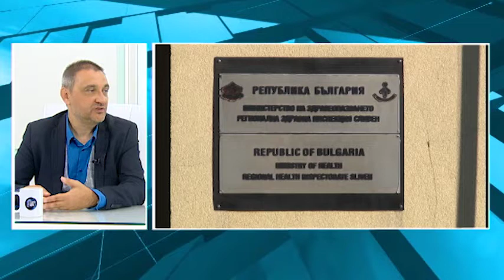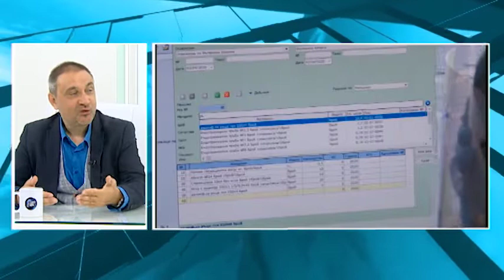Социални профили 22.10.2020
Броят на заразените от Ковид-19 се увеличава всеки ден, но това поставя различни въпроси, свързани със статистиката, по която се отчита развитието на болестта. Оказва се, че най-важния въпрос е как се взимат пробите за коронавирус – дали това става на случаен принцип или се изследват всички контактни на други хора, които също са контактни. Тенденциите в разпространението на Ковид-19 ще коментираме с доц. Андрей Чорбанов - имунолог от Българската академия на науките.